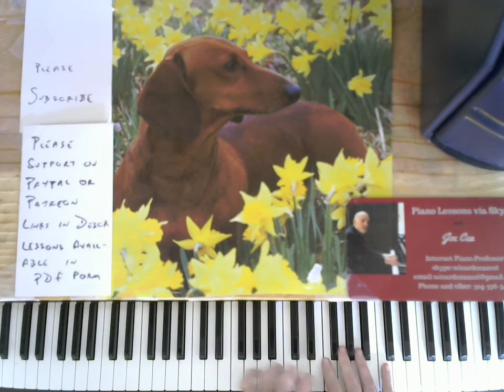Danny Boy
Internet Piano Bar
Great Piano music on the internet
Tip Jar